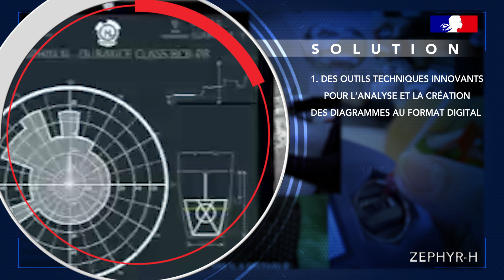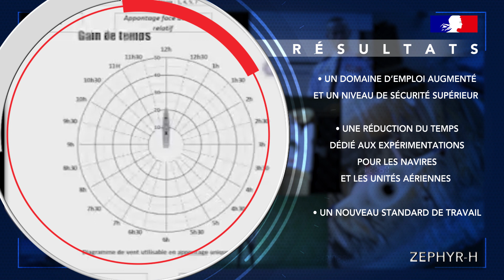Les lauréats du prix de l'Audace 2020 : projet ZEPHYR-H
Au titre de la Marine nationale, le capitaine de corvette Jean-Baptiste et le lieutenant de vaisseau Nicolas du Centre d'expérimentations pratiques et de réception de l'aéronautique navale (CEPA10S) ont reçu le prix de l'Audace 2020 pour leur projet ZEPHYR-H. Il vise à augmenter les capacités d’emploi des hélicoptères depuis des navires grâce à des outils techniques innovants, des courbes dématérialisées et une gestion « cloud » du fonds documentaire.

Financé par la Fondation Maréchal Leclerc de Hauteclocque, le prix de l’Audace est organisé par l’Agence de l’innovation de défense (AID). Ce prix valorise et récompense tous les deux ans, les agents, militaires et civils, du ministère des Armées et de la Gendarmerie nationale qui imaginent et développent de nouveaux équipements et services, améliorant ainsi les capacités opérationnelles de nos forces ou le fonctionnement au quotidien de l’institution.